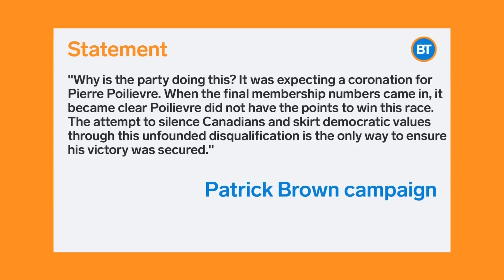Patrick Brown disqualified from Conservative Leadership race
Brampton, Ontario Mayor Patrick Brown has been disqualified from the Conservative leadership race over allegations of 'wrong doing' by the Brown campaign.